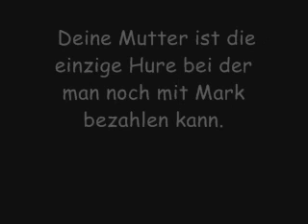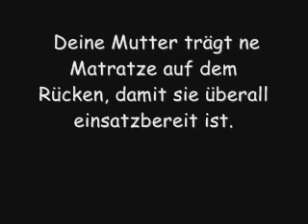Dei Mudder Sprüch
Kommentare wie: ALTA DU BIST VOLL SCHEISSE EY!!
oder ähnliche werden entfernt. bitte sachliche und konstruktive kritik!